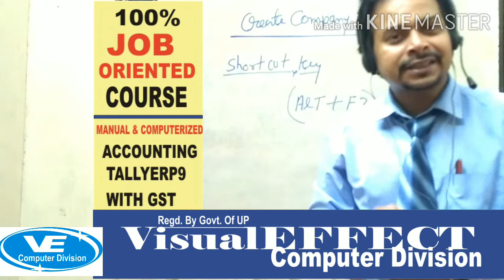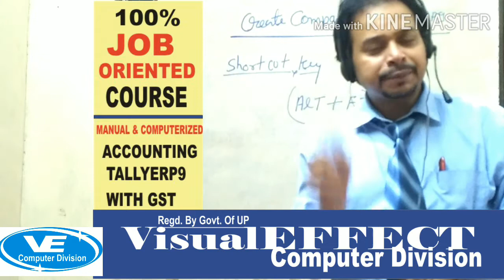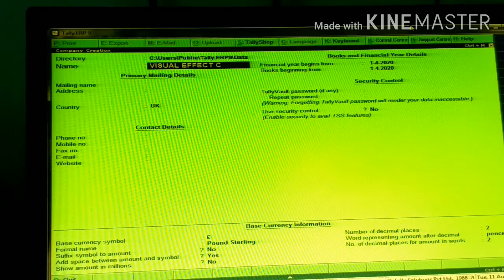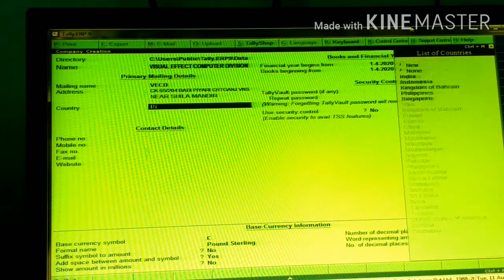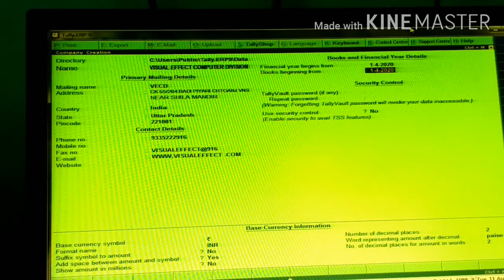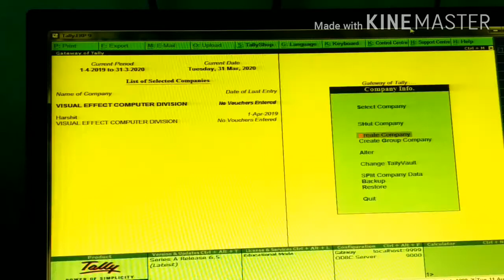CREATE COMPANY IN TALLY# HOW CREATE COMPANY IN TALLY HINDI #